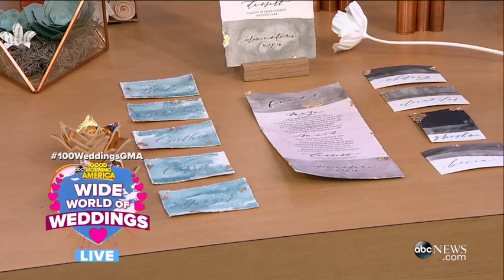Top 2016 Wedding Trends on Etsy | GMA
See the hottest handmade trends in celebration of our 24-hour livestream.